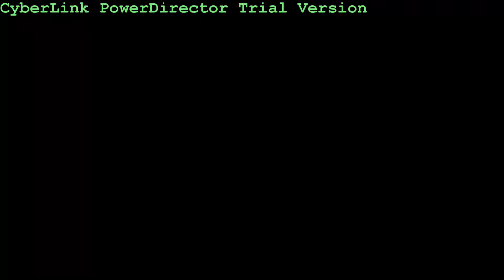HGFFA POWER & NECESSITY OF THE GOSPEL PTR RYAN LIGTAS 11 10 13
11-10-'13. Ptr. Ryan Ligtas preaching at Holy Ground Family Fellowship of America at 980 Gettysburg Ave. Suite 103 Clovis, CA 93612. Duet: Ptr. Gunder Balista & Bing Riley "More than Wonderful" .  Praise His Holy name! God has a vision for this church to win 1,000 souls & above. It will come to pass because it is God's work. Better is not good enough; the best for HGFFA is yet to come! For more messages, go to You Tube & type HGFFA. For complete videos, type Erik Tomambo, click Channel, click Videos.